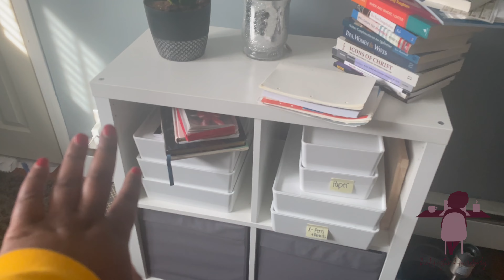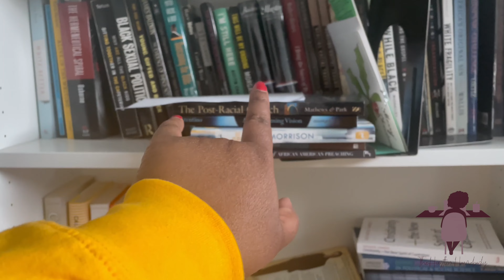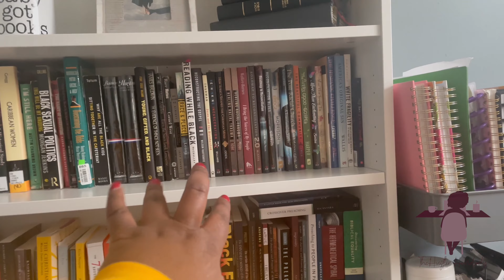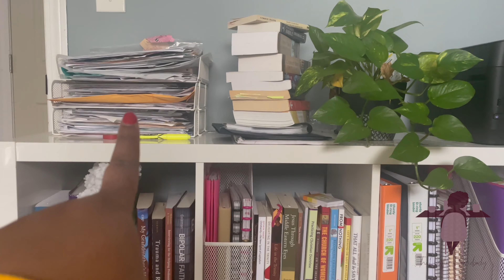Clean with Me 2022: Rearranging & Decluttering My Home Office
Come clean with me as I rearrange and declutter my office! In my original video, I showed how I was doing a makeover for my home office since I'd need an office for doing graduate school remotely and office space for working from home. Well, I no longer go to school remotely and have just changed my job so in this video I show you me continuing to get rid of the old to make space for the new!

My hoodie is from a Black Woman Owned Brand called Scholar Stuff